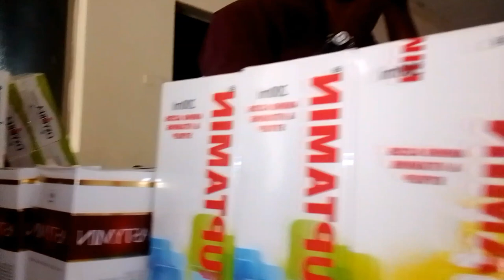A Day In My Life + Ride With Me + Clinic Day//Vlog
Hello, this video is about a day in my life.

As a sickle cell warrior, we have our clinic day monthly where we are given free routine drugs, counseling and sharing Love ♥️. All thanks to Beaulah Sickle Cell Foundation

Join me on this ride, Enjoy